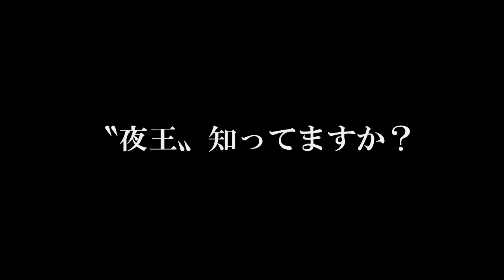宴VS夜王 対抗戦@ZEPP名古屋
2012年4月15日に行われる、ホスト格闘技夜王に。宴選抜はf－ism所属天音　真琴選手、GODSUMMER所属　司選手、LIVERPOOL所属阿久津　遊選手！目指せ三連勝！！